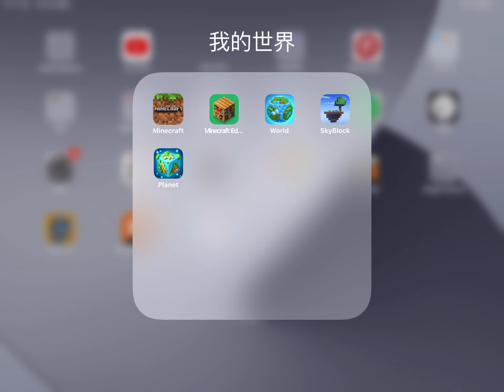Minecraft Bedrock Edition Full Game Walktrough - No Commentary - No deaths - No Lags